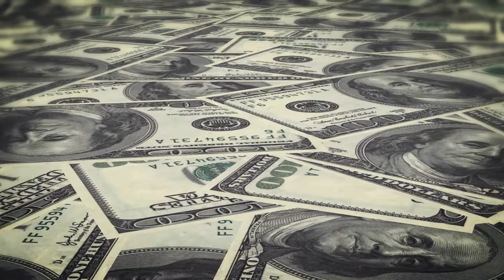Michigan Video Production Company, Birmingham, Royal Oak,Videographer, Novi, macomb, Oakland, Troy